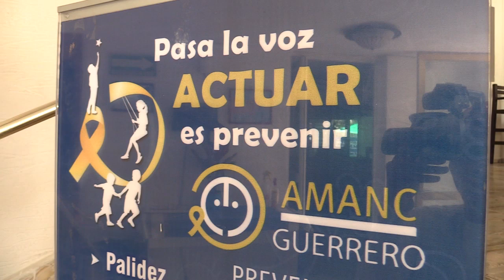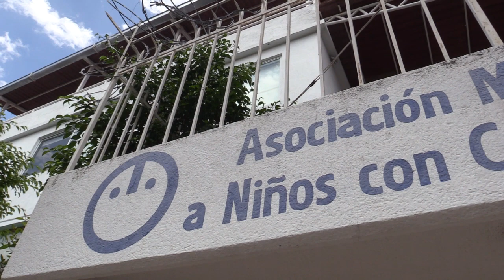RTGnoticias | Malillany Marín Visita AMANC; pide solidaridad por niños con cáncer en Guerrero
La actriz Malillany Marín, conocida por su destacada carrera en la televisión y el cine, es la en embajadora de la campaña de la Asociación Mexicana de Ayuda a Niños con Cáncer y visitó las instalaciones de esta asociación civil para convivir con las familias.